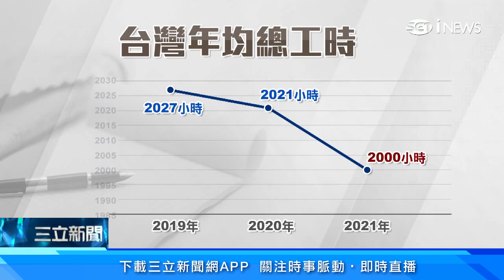周休三日你支持嗎？民眾大讚：工作效率更高｜冰島、紐西蘭、芬蘭「禁勞工爆肝工作」 西班牙砸3.2億補助、英國70公司試辦、比利時祭配套措施｜三立iNEWS高毓璘 主播｜投資理財、財經新聞 都在94要賺錢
台灣年均總工時排行世界第4高，民眾非常有感，最近歐美掀起「周休三日」風潮，勞團建議台灣也可以跟進，實際問到在美國工作的民眾表示，不僅不影響公司營運，工作效率還更高。